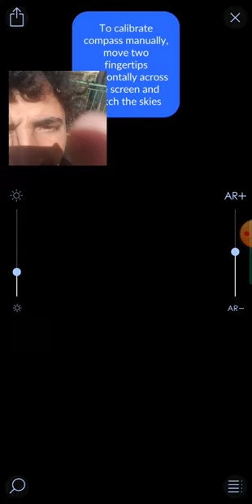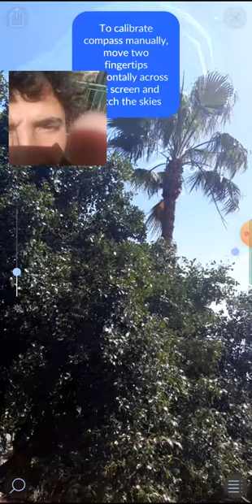good luck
wish of good luck